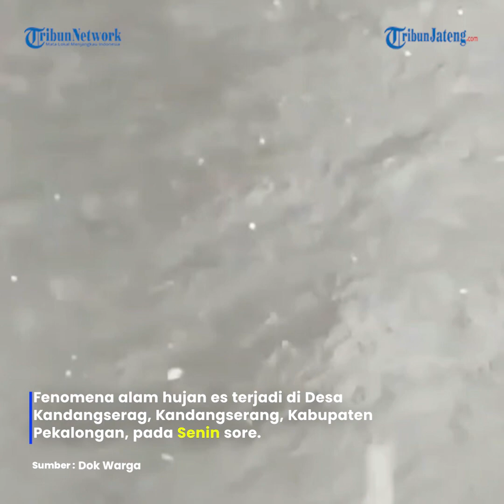Viral, Kandangserang Pekalongan Hujan Es Berlangsung Selama 4-10 Menit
Fenomena alam hujan es terjadi di Desa Kandangserag, Kandangserang, Kab Pekalongan, pada Senin sore.

Video yang memperlihatkan hujan tersebut diposting 4 jam yang lalu.